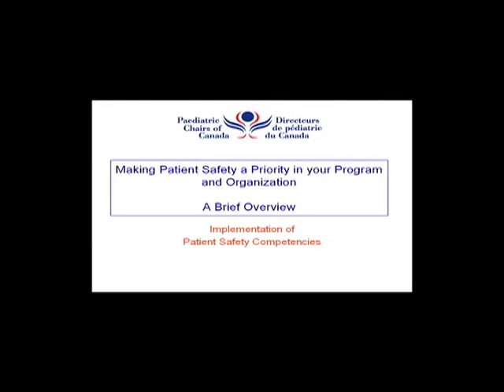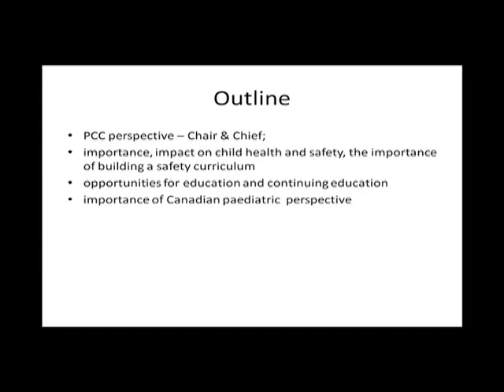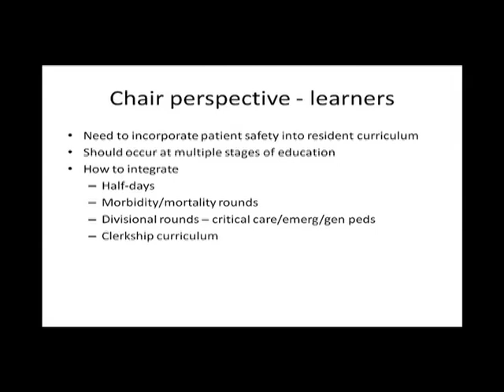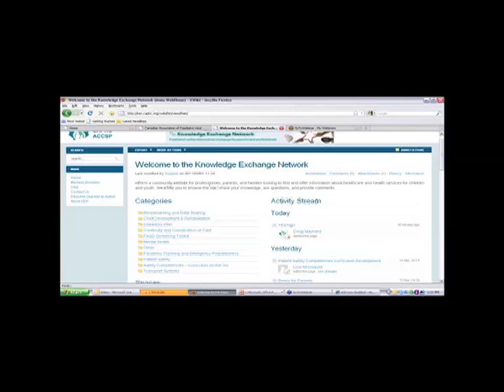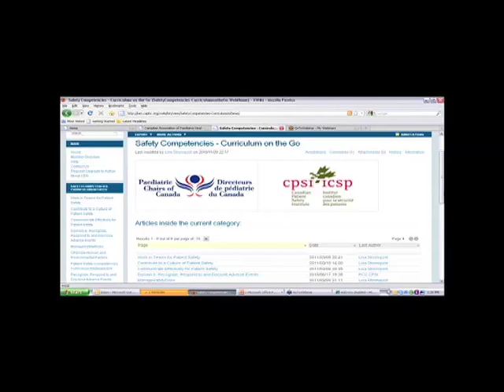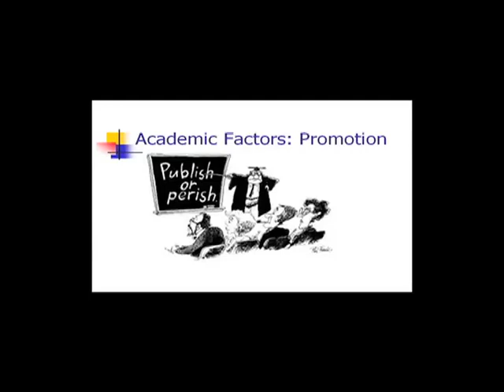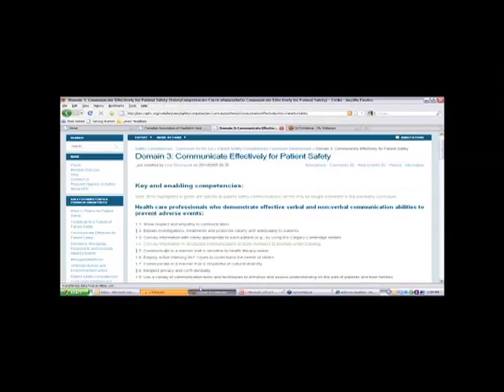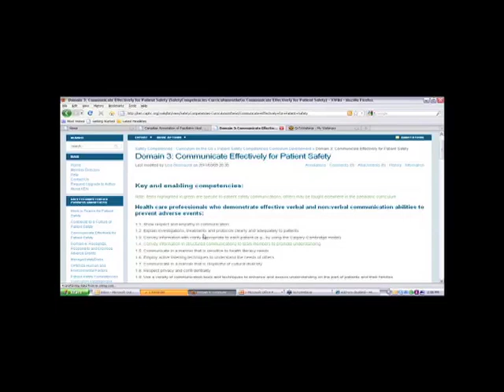Making Patient Safety a Priority in your Program and Organization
Patient Safety has been identified as a priority in organizations delivering health care to children and youth across the country.  A culture of safety has to be adopted from the top down and the bottom up for it to be fully integrated in education and daily practice.

The Paediatric Chairs of Canada would like to invite you to a webinar presentation designed to:

-Highlight the importance of patient safety education and the ultimate impact on child health and safety,
-Emphasize the need for the Canadian paediatric  perspective
-Provide an introduction and overview of patient safety education tools available on the Curriculum on the Go - Community of Practice
-Share experiences of the challenge in bringing patient safety to organizations and of introducing new concepts
-Discuss the importance of faculty engagement and offer strategies for engagement at all levels

Presenters:

Dr. Lennox Huang and Dr. Anne Matlow